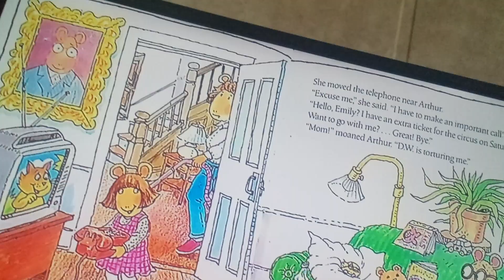ARTHUR IS SICK